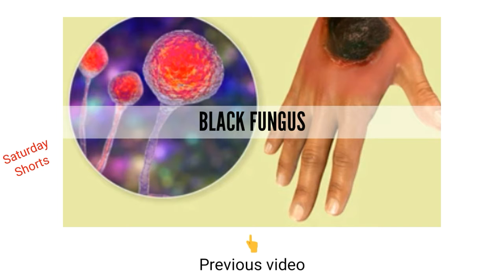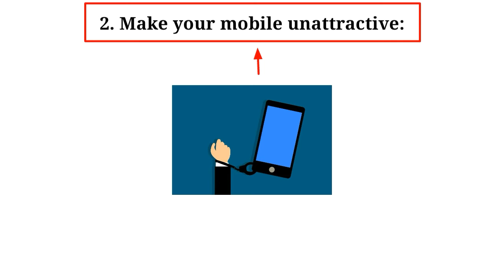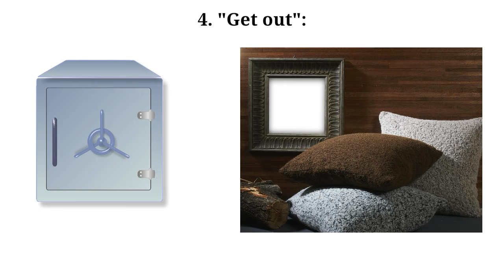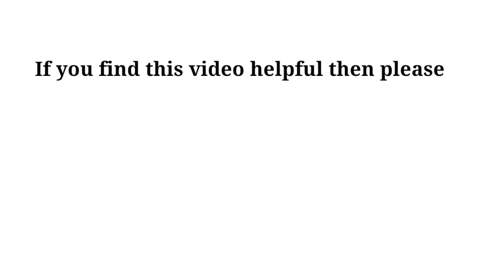How To Get Rid Of Mobile Addiction | Sushmita Banerjee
Hi, I'm Sushmita Banerjee. This video is about mobile addiction. Today's generation including the teenagers, children and elders all are sinking into this addiction like crazy. This has so many bad effects --- physically, mentally, emotionally both. So we need to stop this. If you don't know how to get rid of this bad addiction, I'm here to help you. This will definitely help you. I post video on every Tuesday and Saturday.